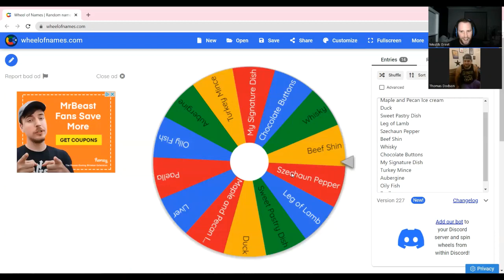Smoke Faced Grilla - An Inspirational Story!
Tom AKA Smoke Faced Grilla has a sad and inspiring story that you really need to listen too! Tom who suffers with PTSD uses cooking and specifically BBQ to help with his mental health. BBQ brings joy and humour to Tom which you can see on his social media page Smoked Face Grilla

Thermapen Electronic Temperature Probes
Thermapen thermometers are designed to take the guesswork out of cooking perfect for your BBQ

If you want to get involved and showcase your cooks or fails, join our Facebook Group.
For all of our other episodes you can listen or watch them on our website.